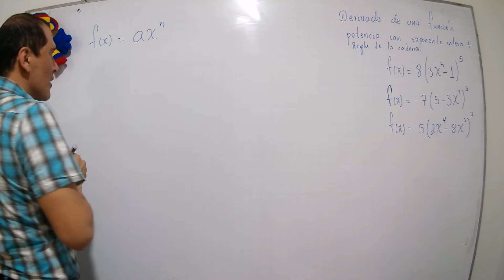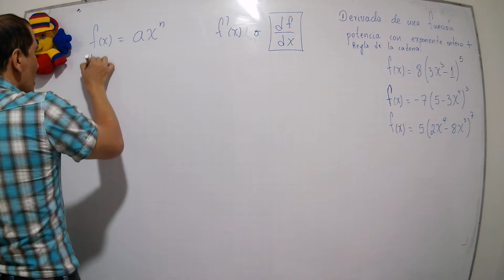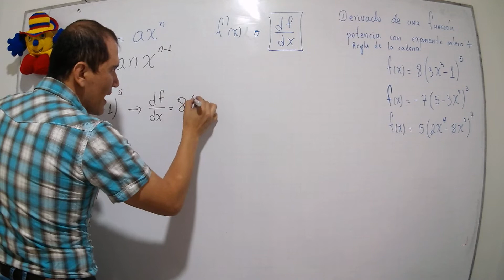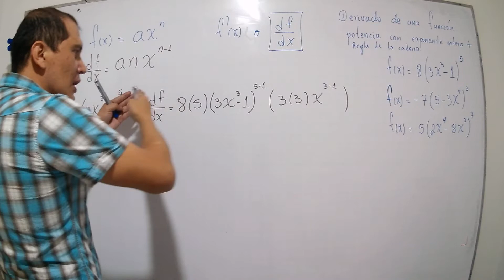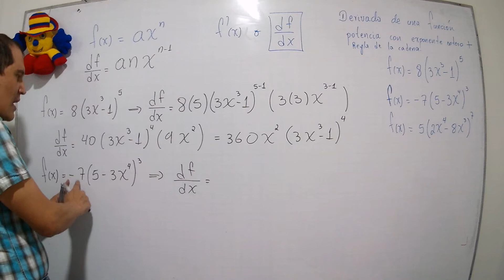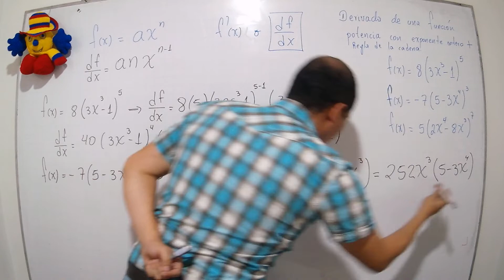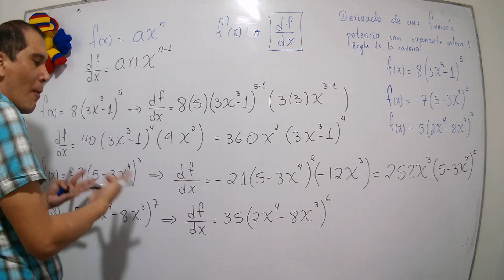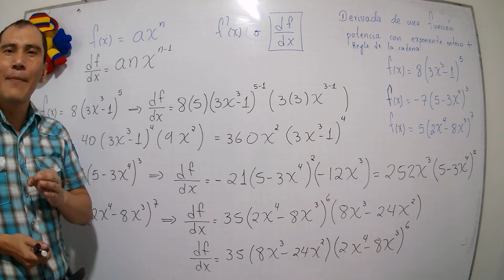DERIVADA DE UNA FUNCIÓN POTENCIA Y APLICACIÓN DE LA REGLA DE LA CADENA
Derivada de una función potencia con exponente entero positivo y aplicación de la regla de la cadena por tratarse de funciones compuestas.